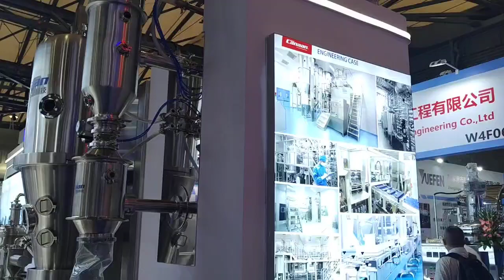Canaan in CPHI Shanghai 2023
Canaan Group - Zhejiang Canaan Technology Co., Ltd